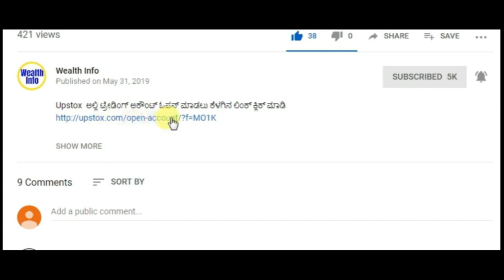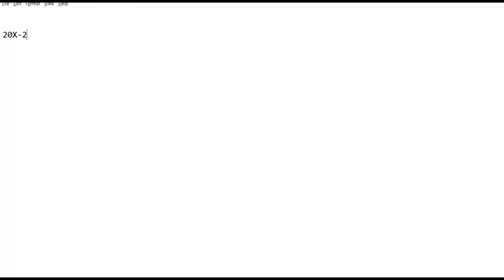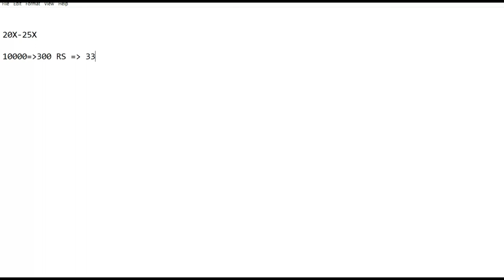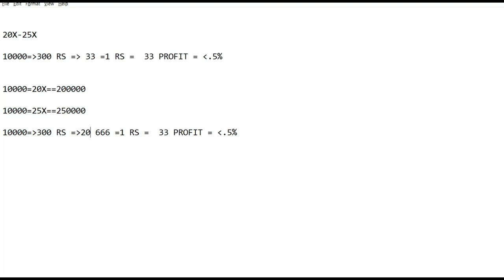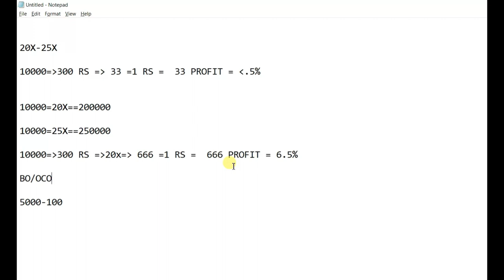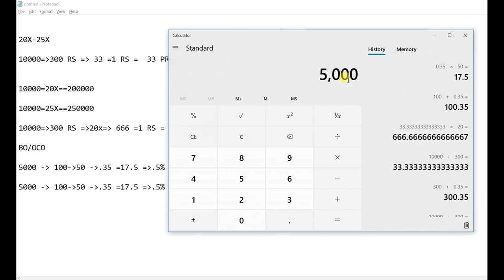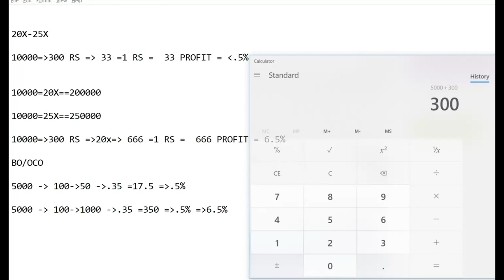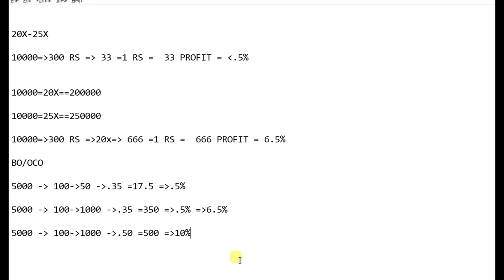What is Margin or Leverage and how to use it in Intraday | Share market kannada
In this video , i explain about What is Margin or Leverage and how to use it in Intraday | Margin Trading Facility

Normally, the margin is defined in percentage by the stock brokers. Therefore, you should check the same with your broker and calculate leverage. It will help you in informed stock trading.

Get Upstox or Zerodha Leverage up to 20X for Intraday trading. You can use Margin Calculator to calculate Zerodha available margin and Trading.

Zerodha Margin Leverage Up To 20X Times - TRADING 5000 for 100000 INR

Upstox Margin Leverage Up To 20X Times - TRADING 5000 for 100000 INR